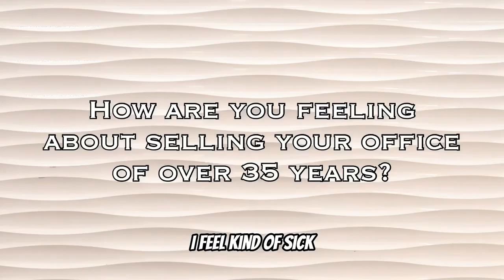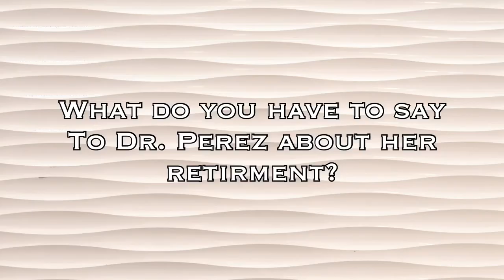Whittier Dental Office Closing With Mr. Zepeda